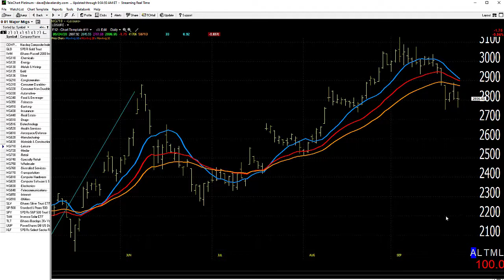09/25/20 Dave Landry's Market In A Minute-Don't Get Crazy Bearish, But Look For A Short Or Two